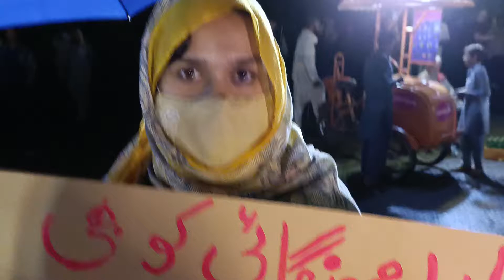Single Lady records her protest in rain | Islamabad PTI Rally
Welcome to Grand News PK

Information and News Hub

آج اسلام آباد میں عمران خان کے حق میں ریلی نکلی۔ بڑی تعداد میں لوگوں نے شرکت کی۔ ایک عورت احتجاجی بورڈ اٹھائے ریلی میں شریک ہوئی۔ دیکھئے اس عورت کے کیا جذبات ہیں۔

Thanks